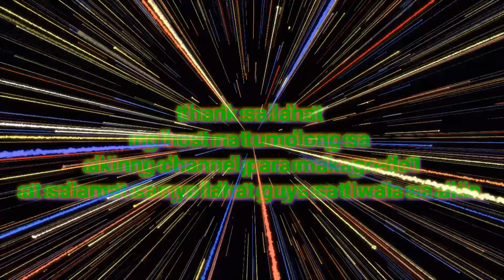ang pag tatapos ko sa grede1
salamat at tpos na aq sa grede1